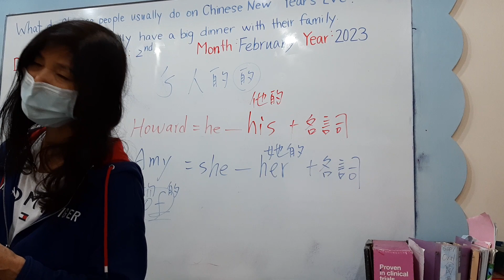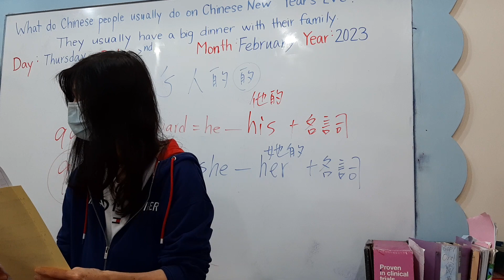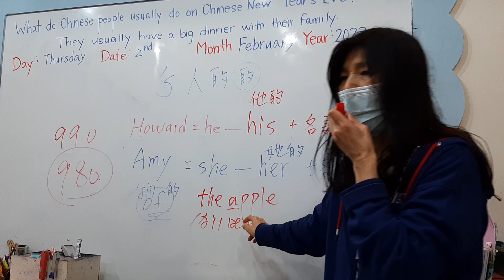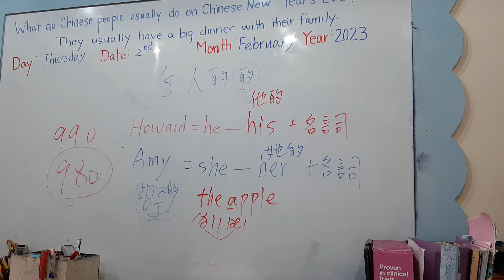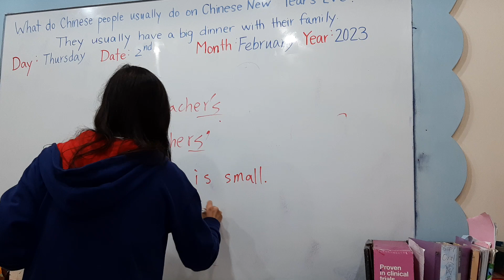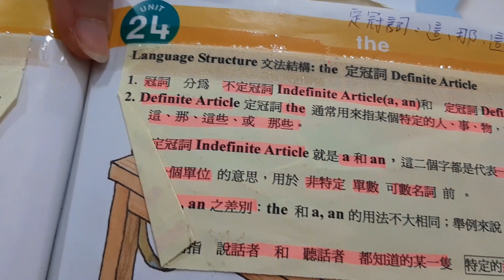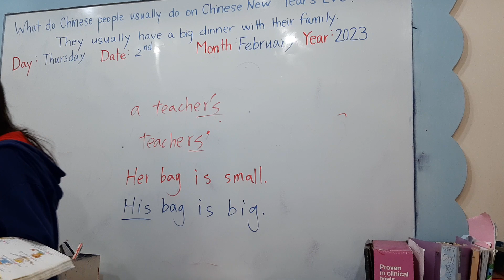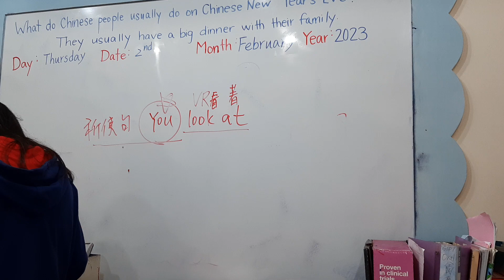0202 Hippo make-up lesson 2